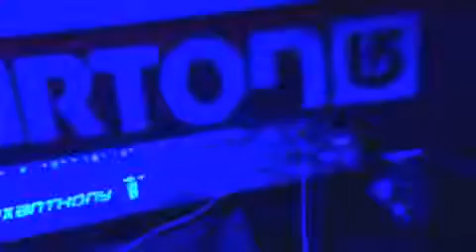★ REXANTHONY Live Concert (Codognè-TV-) 12.03.2010 ★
★ Location: D&B Disco (Codognè-TV-, Italy) ★

★ Video Concept e Produced ★
By Gerolamo